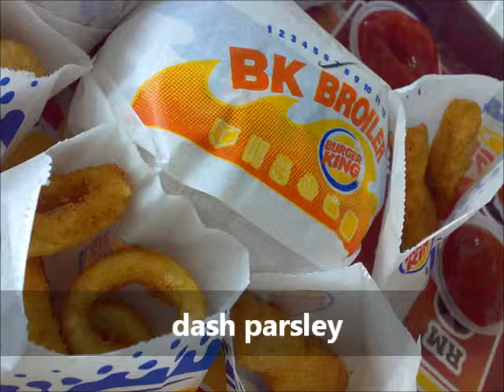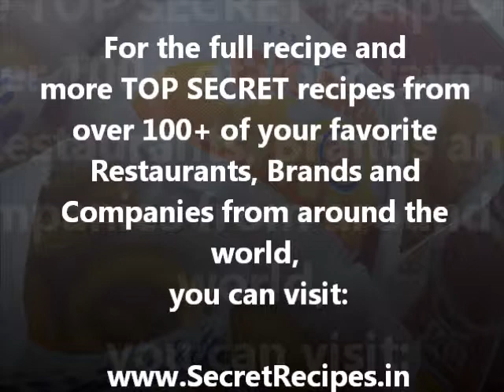DISCOVER Burger King BK Broiler SECRET RECIPE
Do you want to learn how to make this delicious burger? If so, then we can give you the SECRET RECIPE for this famous burger.

Track Name: Besame Mucho
Artist:  F. Pourcell